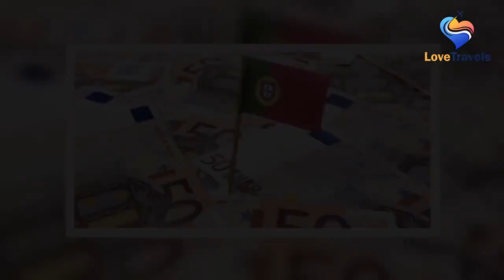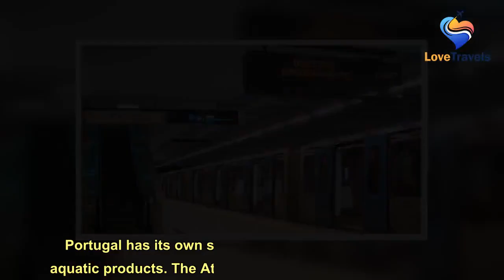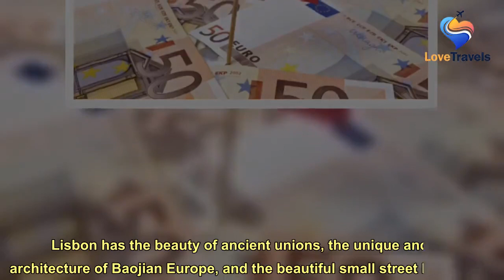Travelling in Portugal is very interesting also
Portugal, the famous country also, the simple and the beautiful also. Looking for its USA, visitors will get an exciting test. Portugal, the famous country also, the simple and the beautiful also. Looking for its USA, visitors will get an exciting test. Portugal Tour For guests to explore the famous attractions of Europe, quiet and fresh breeze after learning the day 1. Introduction to Portugal Portugal, full name Portuguese Republic, is the country of the Iberian Peninsula in southwestern Europe, at the western tip of Europe. Portugal is surrounded by the Atlantic Ocean to the west and south, and Spain to the northeast A beautiful person in Portugal Portugal is a developed country whose life and tranquility are among the best in the world. Its country is full of festivals, people are good,